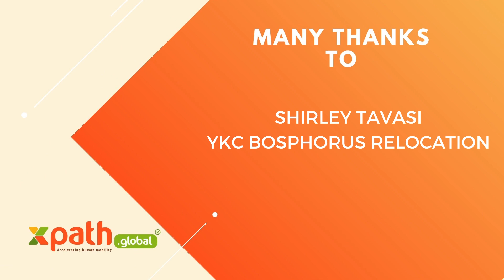Shirley Tavasi - YKC Bosphorus Relocation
Putting the spotlight on our valued partners present on the xpath.global marketplace!

Interview with Shirley Tavasi, Managing director of YKC Bosphorus Relocation. YKC is an Istanbul-based relocation company, member of the European Relocation Association, providing specialized global mobility services for expatriates relocating to Turkey, ranging from classic relocation support services to more specialized immigration and visa services.